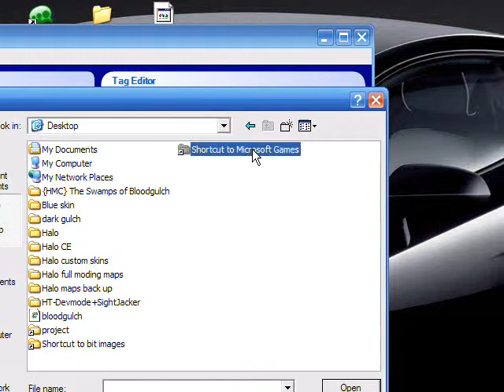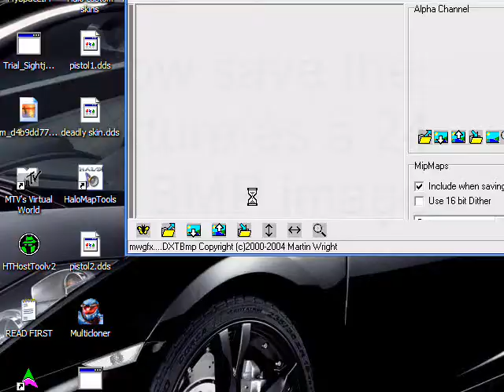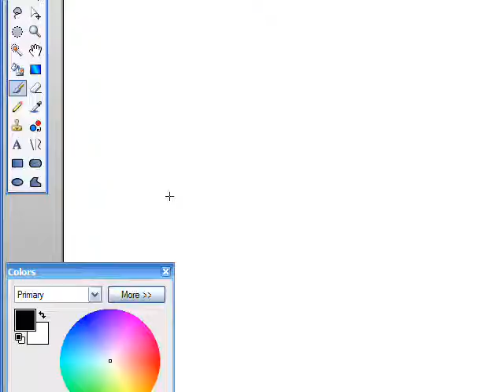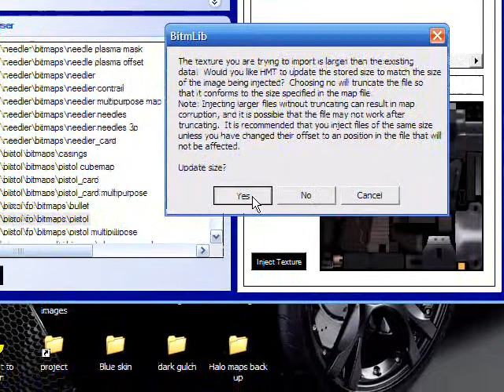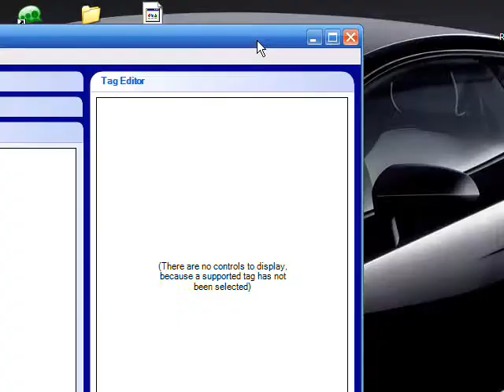How to make custom skins for halo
things u will need